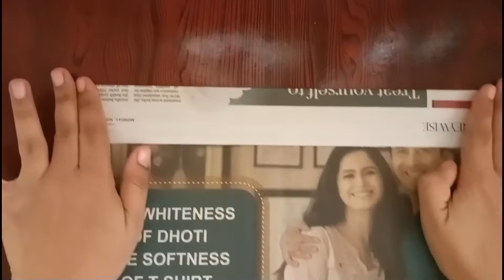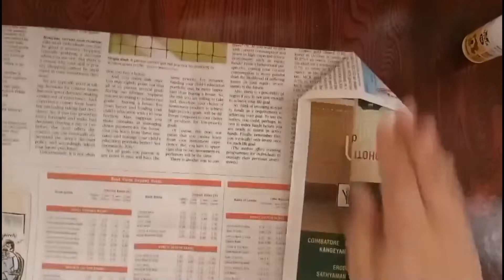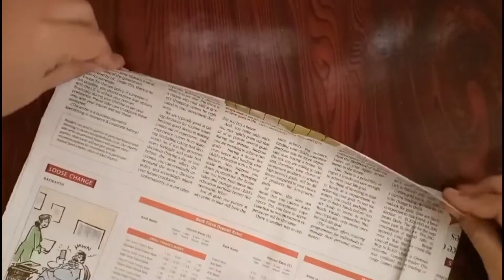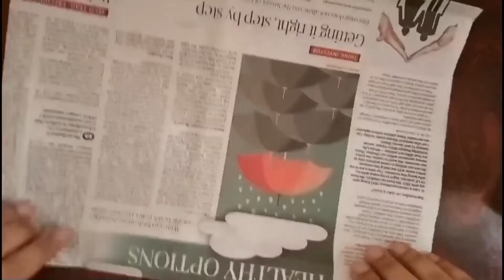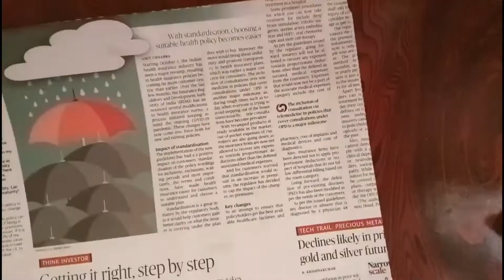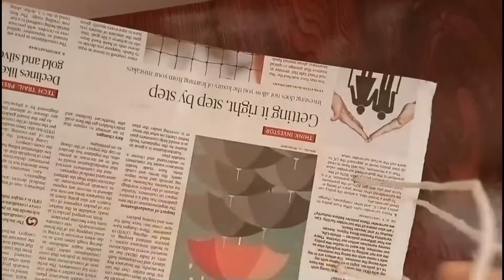ന്യൂസ്‌പേപ്പർ ബാഗ് ഉണ്ടാക്കാൻ ഇത്ര എളുപ്പമോ 👌 Easy newspaper bag making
Easy paper bags..എളുപ്പത്തിൽ ന്യൂസ്‌പേപ്പർ വച്ച ഉണ്ടാക്കാൻ പറ്റുന്ന ഒരു ബാഗ് ആണ് ഇത്. ന്യൂസ്‌പേപ്പർ നു പകരം വേറെ പേപ്പേഴ്സ് വച്ചും ഇതേ medthod ഇൽ നമുക്ക് ഇത് നിർമ്മിക്കാം.